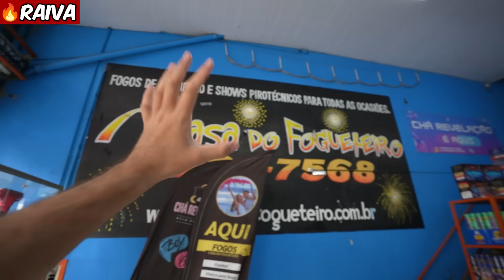24 HORAS SENDO UMA EMOÇÃO DO DIVERTIDAMENTE!